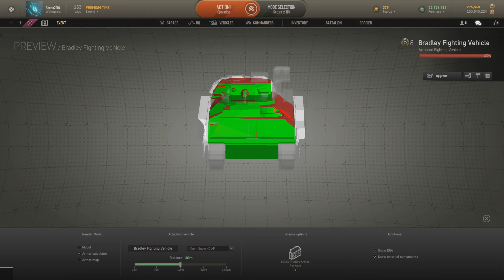Armored Warfare Bradley Fighting Vehicle